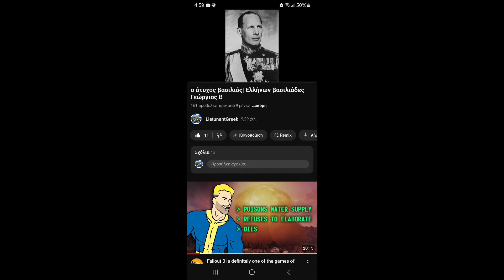Ελλήνων Βασιλιάδες| Παύλος Α| βασιλιάς του ψυχρού πολέμου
ΓΥΡΝΑ ΞΑΝΑ
ΣΤΗΝ ΠΑΛΙΑ ΣΟΥ ΦΩΛΙΑ ΒΑΣΙΛΙΑ

Timestamp:
00:00-00:30 intro
00:31-02:13 νεανική ζωή
02:14-03:43 αρχή βασιλιάς
03:44-05:12 κυβέρνηση Παπάγου

05:13-05:45 κυβέρνηση Καραμανλή
05:46-06:07 Λονδίνο
06:08-06:34 κυβέρνηση Παπανδρέου
06:35-07:19 αρρώστια και θάνατος
07:20-07:37 outro